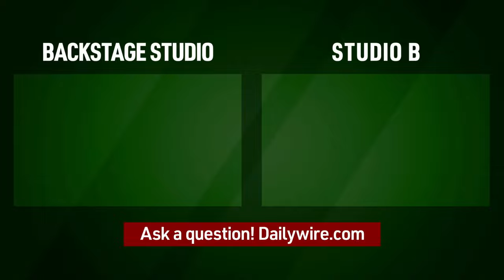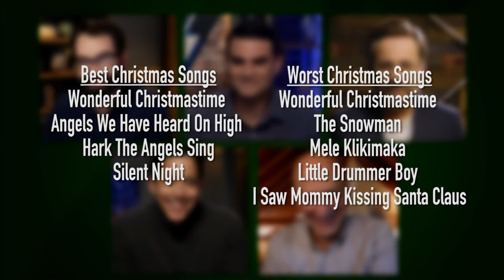Daily Wire Backstage: The 2020 Season Finale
Is this the last time we'll see Trump in the White House or will he return in 2024 like the ghost from Christmas Past? Can Joe keep moving like an elf-on-the-shelf, safe from the clutches of a lurking Kamala? Will our stockings be full of presents or some Green New Deal economy-crushing coal alternative?

Join this roundtable discussion featuring Ben Shapiro, Matt Walsh, Michael Knowles, and Daily Wire god-king Jeremy Boreing as they get to the bottom of these questions and more.